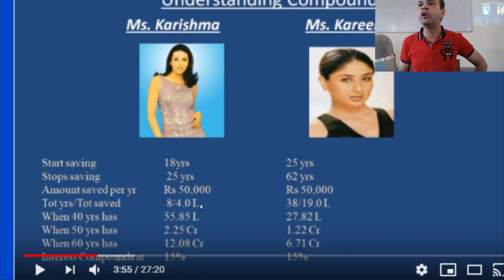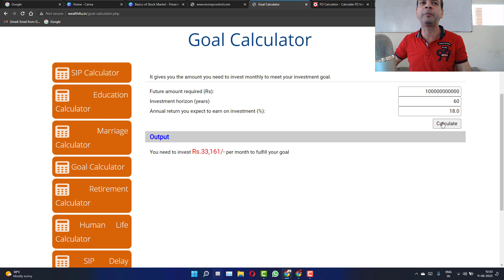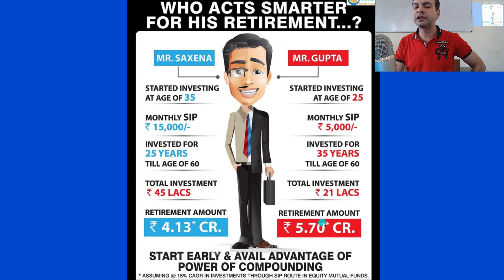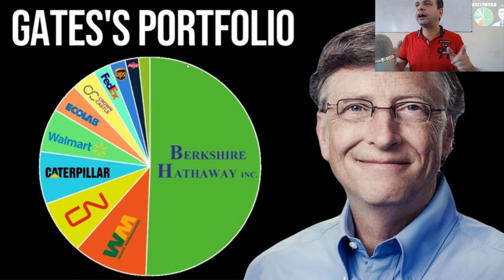How to make money from the Stock Market. Full Online Course. Part 4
Happy Investing

Thanks & Regards
Anshuman Dixit
Financial Consultant